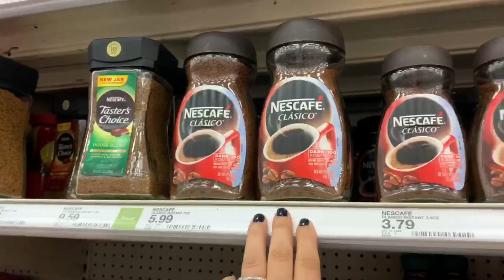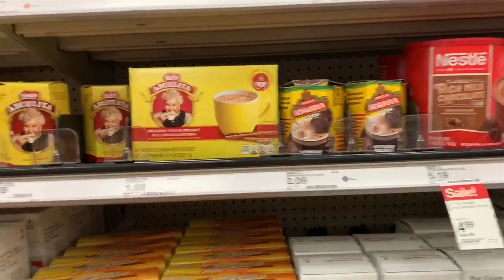Target Trip with my Sister | BBQ night | HABANERO SALSA RECIPE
Hey Beauties!! I hope you all enjoy this video.